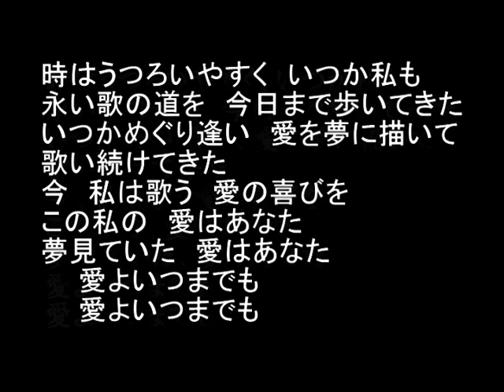大木康子 「愛はあなたのように」 L'amour te ressemble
「愛はあなたのように」、大木康子さんにぴったりの歌ではないでしょうか。この歌を聴くと癒されるし、力が湧いてきます。永い間、歌い続けて来られた大木さん、ありがとう。